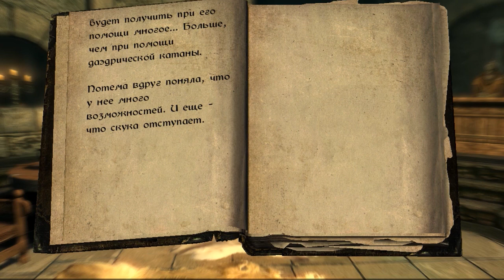The Elder Scrolls: Книги - Королева Волчица Книга Первая